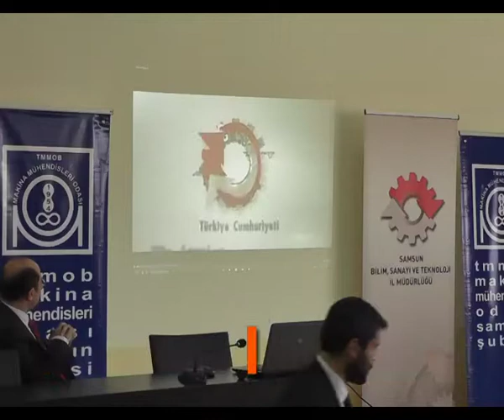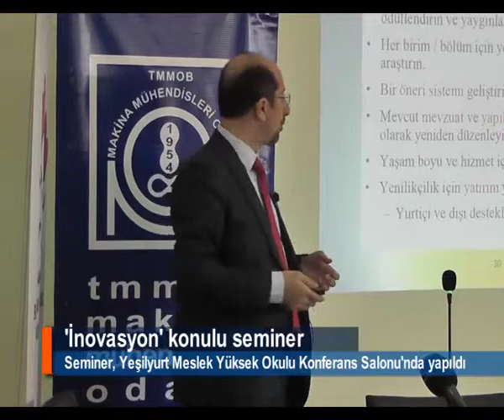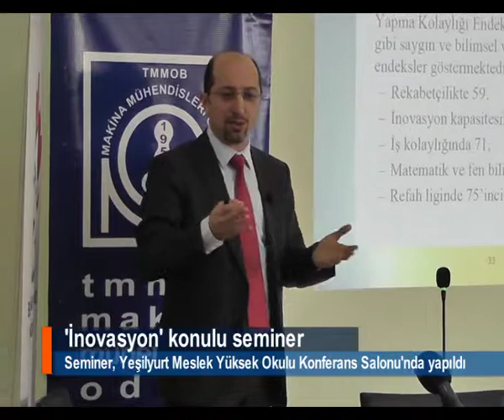SAMSUN SEMİNER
Samsun Yeşilyurt Meslek Yüksek Okulu Konferans Salonunda 'İnovasyon' konulu panel düzenlendi.